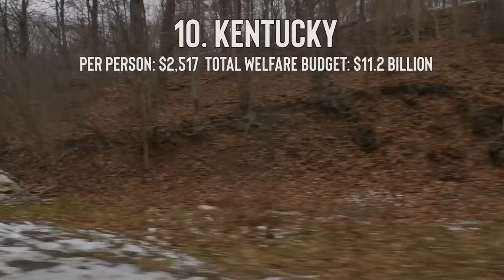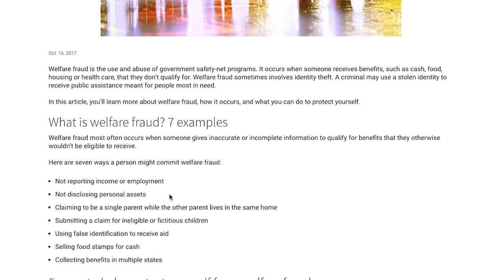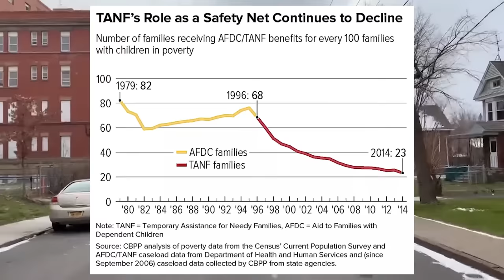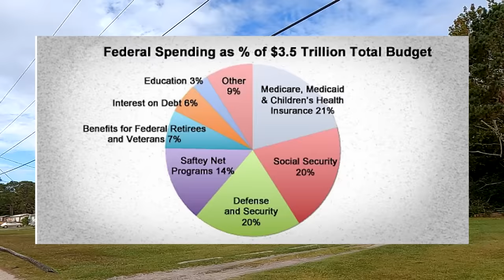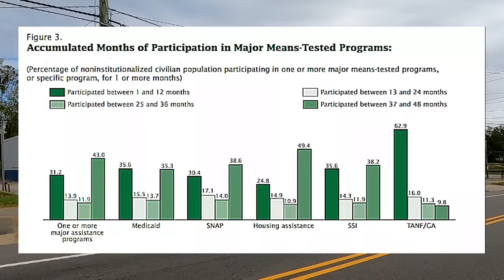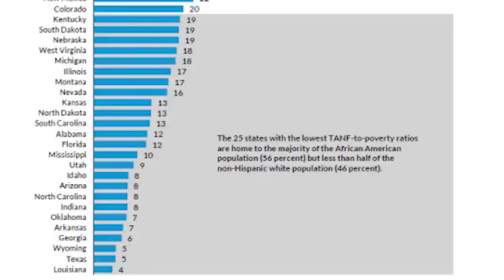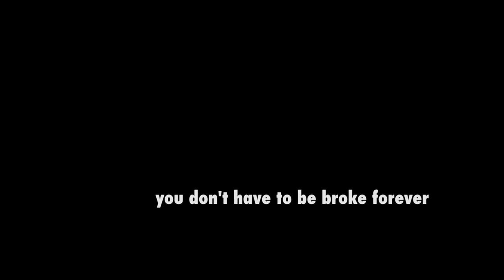The Welfare Capitals Of America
Who is getting the most handouts? These states are.

In this video, we'll look at which states have the most welfare recipients. We'll look at welfare, food stamps, TANF, social security and Medicare and Medicaid.

Music at the end: Jahzzar/Shine. He’s AMAZING. Check him out